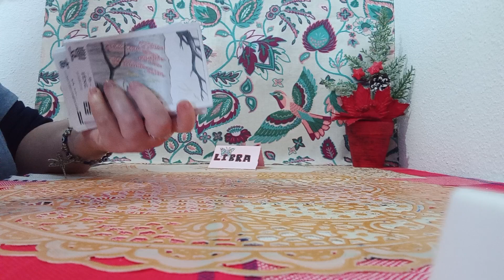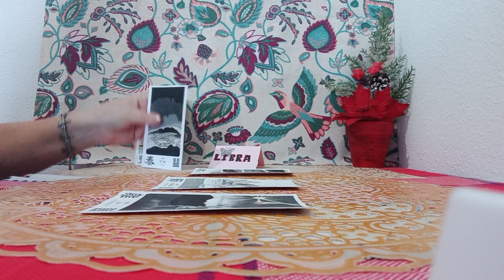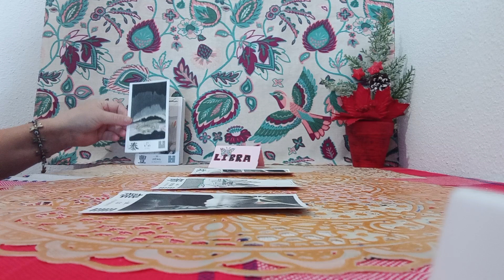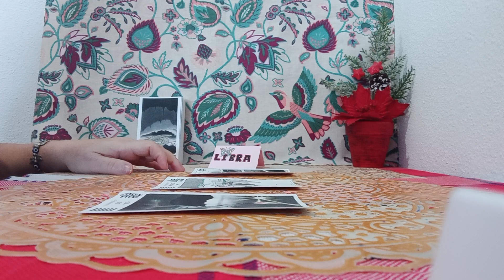UN MENSAJE DEL ICHING#📿